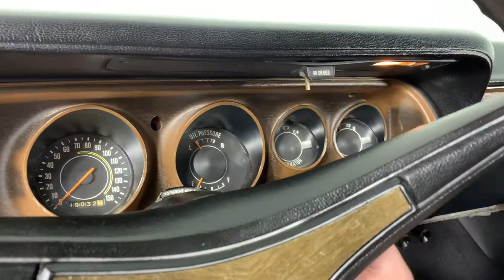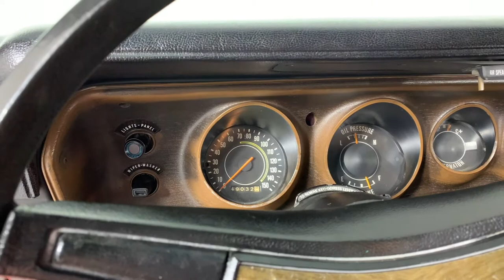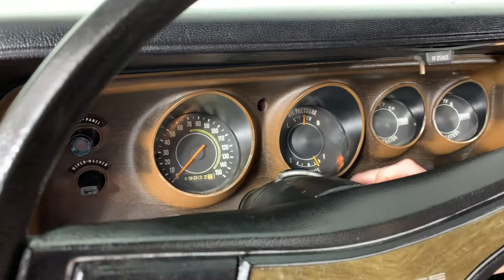1971 Dodge Charger R/T For Sale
This 1971 Dodge Charger R/T for sale is a factory 440 Charger R/T that is built for performance!

- 440c.i. 4 barrel V8 - date code correct
- A727 Torqueflite Transmission
- 8 3/4 3.55:1 Rear End
- Factory U-Code 440 R/T Car
- Edelbrock Aluminum Heads
- Aluminum Intake w/ Holley 4bbl Double Pumper Carb
- MSD Cap/Rotor, Wires, and Coil
- Hemi Orange Exterior
- Black Bucket Seat Interior w/ Center Console
- Power Steering
- Power Disc Brakes
- AutoMeter Under Dash Gauges
- Front and Rear Seat Belts
- Rear Wing
- Hood Stripes
- AM/FM Radio
- Inside Hood Release
- Updated Electronic Headlight Doors